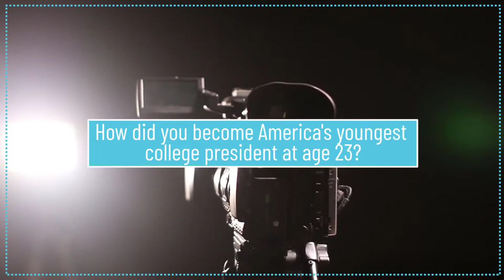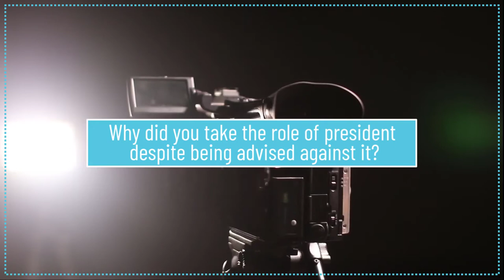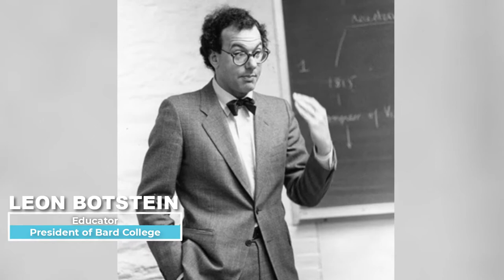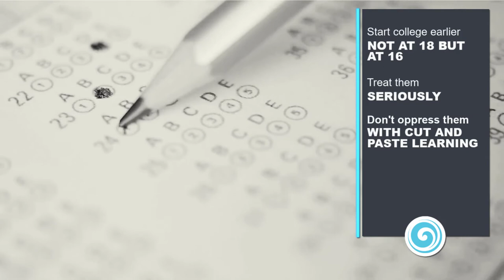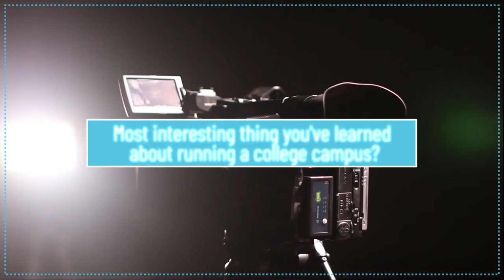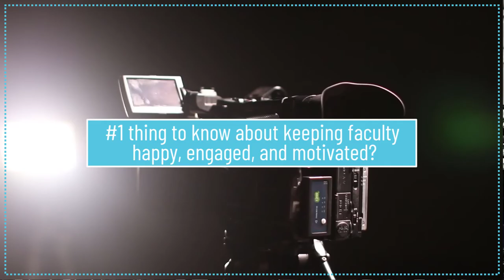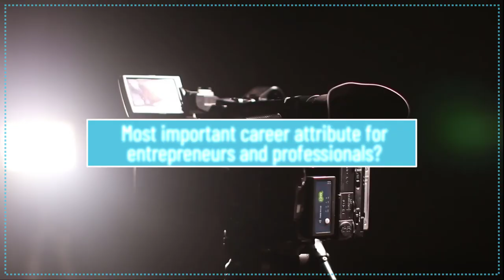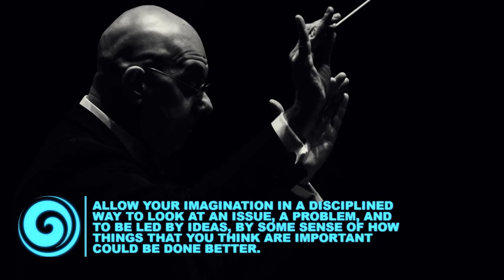Inspiring Career Insights with Bard President, Leon Botstein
Bard President, Leon Botstein, shares inspiring career insights and life lessons in a special interview feature hosted by Natfluence founder and Bard alumnus, Jonathan Estreich.

▬ Video Highlights ▬▬▬▬▬▬▬▬▬▬

00:00 - Introduction
00:12 - How Leon Botstein became  America's youngest college president
05:10 - Most important lessons learned about becoming Bard President
07:15 - Why Leon Botstein took the role of Bard President despite being advised against it
09:03 - Thoughts on why American high schools are ineffective
11:38 - The incredible story of how Leon Botstein was able to launch Bard High School Early College in just four months
16:54 - What you need to know about running a college campus
18:19 - Economic and political lessons for liberal arts schools
20:43 - Do this to keep faculty happy, motivated and engaged
22:24 - Leon Botstein reveals the first thing a graduate should do after college
23:47 - Inspiring career insights for entrepreneurs and professionals

▬ Learn More  ▬▬▬▬▬▬▬▬▬▬

For additional life lessons, personal stories, and inspiring career insights from Bard President, Leon Botstein, check out the full interview on Natfluence:

▬ About Leon Botstein  ▬▬▬▬▬▬▬▬▬▬

Leon Botstein is a conductor, educator, and scholar who has served as the President of Bard College since 1975. His life and his work are devoted to the improvement of people’s lives through education and exposure to the arts.

In 2001, he founded Bard High School Early College, a tuition-free college program for high school-age students, on the premise that adolescents are ready to start college at an earlier age and should be empowered to do so.

▬ About Natfluence ▬▬▬▬▬▬▬▬▬▬

Natfluence® is a career growth platform focused on accelerating personal and professional growth.

We work with top founders, CEOs, changemakers and entrepreneurs to share their paths to success and help empower like-minded movers and shakers to follow in their footsteps.

▬ Social Media ▬▬▬▬▬▬▬▬▬▬▬▬▬▬▬